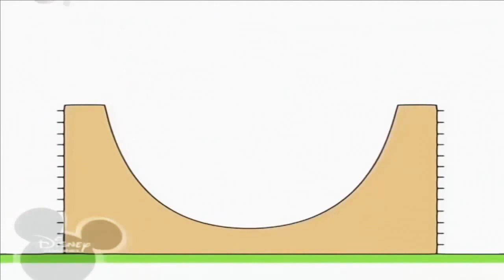15 червня 2021 р.